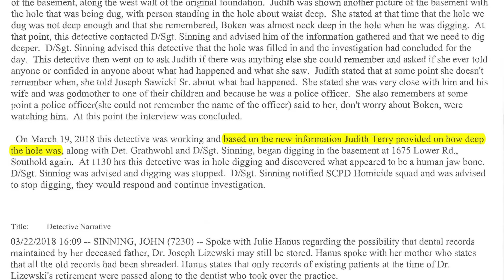Gone: Part IV coming Tuesday, Feb. 12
The dramatic conclusion to The Suffolk Times newspaper's investigation into the 1966 disappearance of Louise Pietrewicz of Cutchogue, N.Y. The full 71-documentary will be released on Tuesday, Feb.